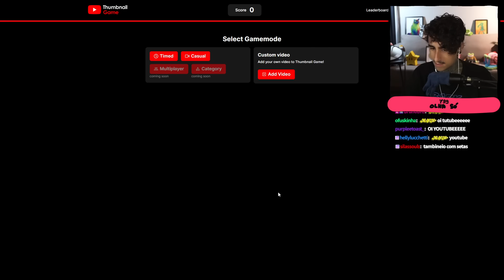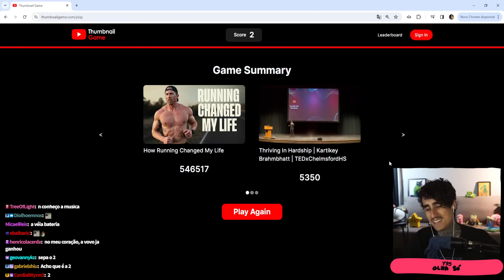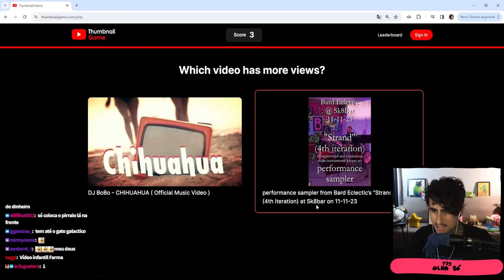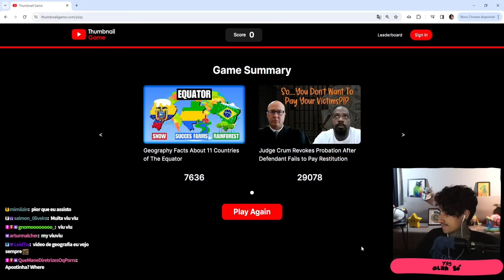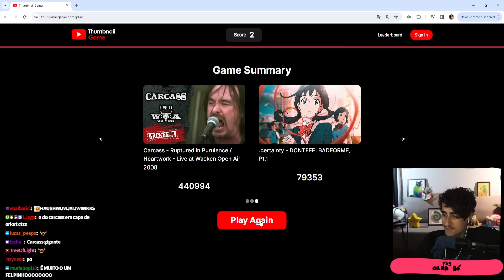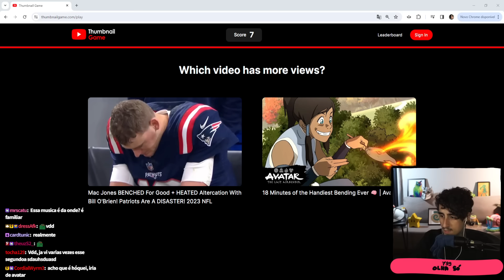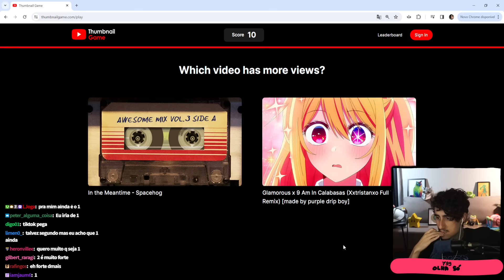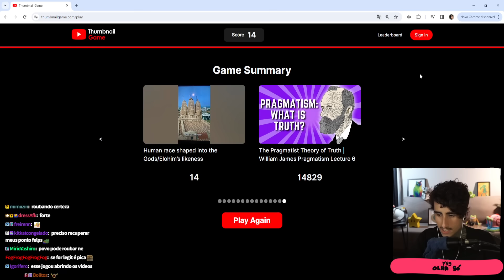Felps ADVINHANDO OS VÍDEOS 🖼️ Thumbnail Game